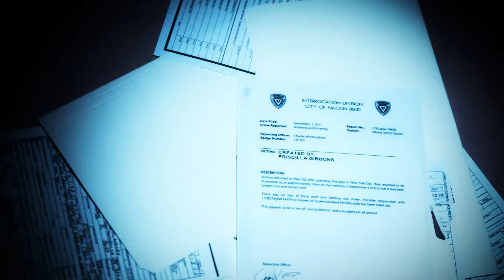The Interrogationists Ep010 - The Thief - COMEDY WEB SERIES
The Interrogationists [Comedy Web Series]
Episode 10 - The Thief

Bromley is on his final warning when he is reunited with an old high school friend who has had quite a few run-ins with the law. Bromley puts his guard down again proving bad things happen to dumb people.

Starring Priscilla Gibbons, Ryan MacKenzie, Janna Jude Brown
Guest starring: Jop Katana

Director - Steven Shea
Producers - Priscilla Gibbons, Janna Jude Brown, Steven Shea
Writer - Priscilla Gibbons
1st Assistant Director - Eric "Z" Zaragoza
Director of Photography - Dustin Gardner
Gaffer - Lee Narby
Sound/Boom Operator - Kysa Koen
Key Makeup - D'Nelle Almanza
Makeup Assistant - Alondra Shields
Editor - Katie York
Production Assistant - Lashorn Myoo
Production Assistant - Keith Wyrick
Set Photographer - Thaddeus Brown

An Abyssmal Entertainment Production in Association with Z Pictures